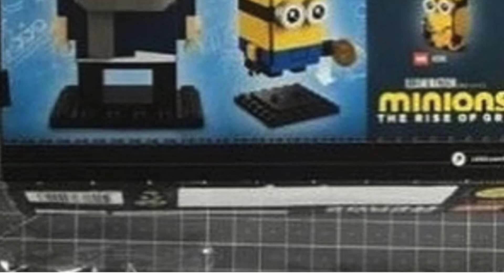NEW Lego The Rise of Gru Polybag and Brickheadz Leaked!! pictures!